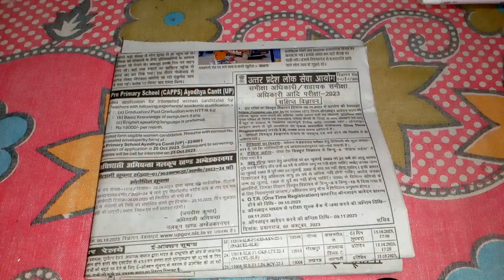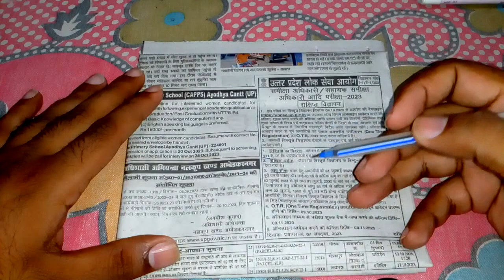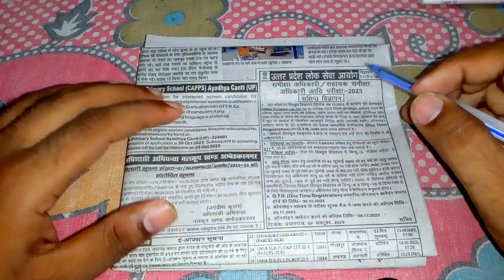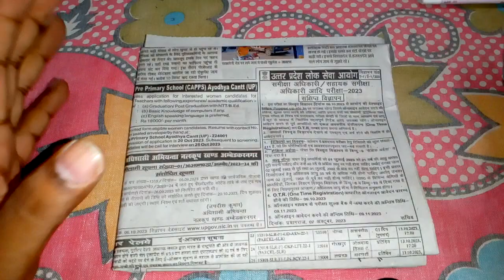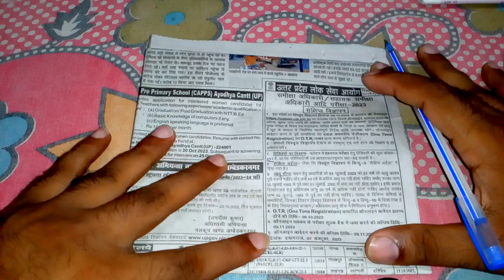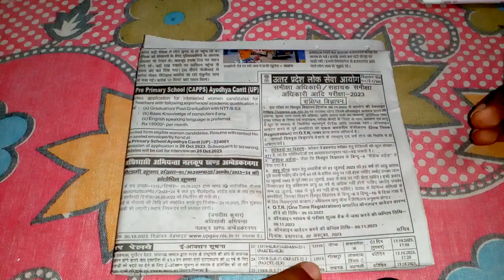RO ARO NOTIFICATION RELEASED | RO ARO 2023 EXAM DATE | RO ARO LATEST NEWS 2023 | RO ARO EXAM OTR 🎯🔴💥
Ro Aro 2023: बिना ये समझे Geo पर पकड़ बनाना संभव नही🎯🔥आज से ये 16 topic शुरू करदो ‎@selfstudyvlogs4

RO/ARO/APS 2023 MOST IMPORTANT कर्रेंट अफेयर्स के लिए, ये करना बहुत ज़रूरी है uppcs selfstudyvlog UPPSC🔥Aspirant |self study vlog Routine prelim Exam#trending

RO ARO notification 2023 6:30 to 8:30 PM An honest Day life of UPPSC Aspirant studyvlog evening Routine

Day 3 of 35 Day Hard + UPPSC study challenge Vlog 📝💪 Ro/Aro 2023🔴

💯 || Ro Notification

VIDEO UPLOAD EVENING HARD CHALLENGE 💪 🔴35 days + Hard challenge SELF STUDY VLOG 🔴|| Ro Aro notification 2023📝 || self study vlog || Mission सचिवालय

@study for civil services @UPSC Wallah
uppcsgeography #@Sudrishti PCS @UPSC HINT @Seema
Gupta UP Secretariat Lucknow @Shanti Bhushan UP Secretariat
Lucknow @Jai Ho Study @Exam @DECODE EXAM @PW
Sarkari Exams roaronotification roarovacancy 2022
EXAM @Mahendras Online Videos For Govt. Exams @UP PCS
EXAMS BY CHANDRA INSTITUTE @UPPCS POSSIBLE
@TARGET with alok @Azad IAS Academy Unit Of Azad Group
@Target Study IQ
@Sudrishti PCS @Seema Gupta UP Secretariat Lucknow
@upacademyforcivilservices @DECODE EXAM @TARGET with
alok @Exampur Motivation @Exam @PW Sarkari Exams
@Physics Wallah - Alakh Pandey @Rojgar with Ankit @study
for civil services @wifistudy 2.0 @Ankit Inspires India
@Unacademy UPSC Articulate @Unacademy UPSC Hindi
@Unacademy UP#upscwallah